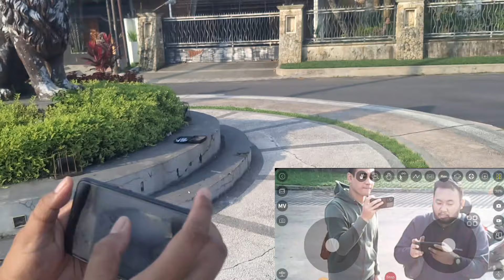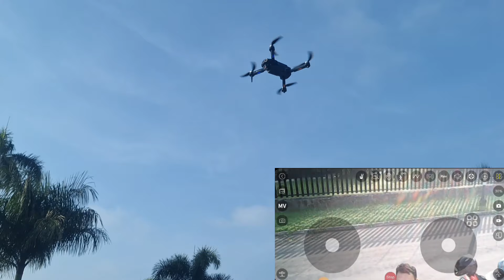Tes Terbang Drone R101/ F198